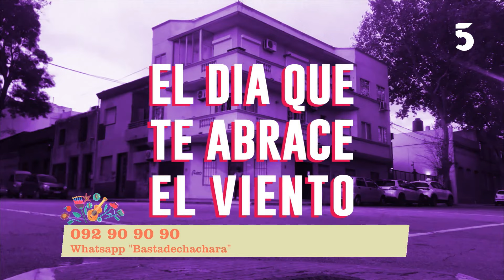Hablamos con Hamid Nazabay y Florencia Carvalho, intervención urbana en calles Durazno y Convención